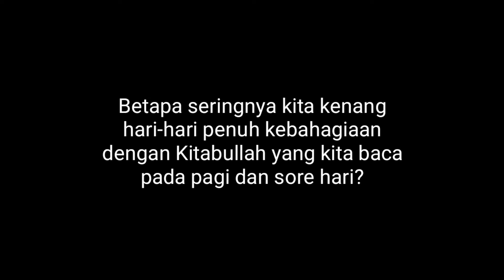Kenangan Indah Tadarus Al Quran